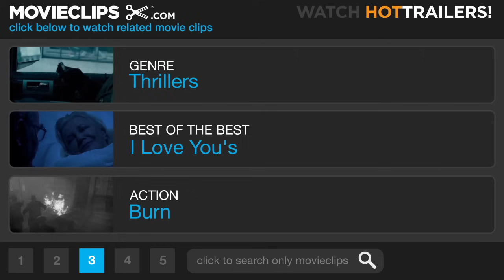Shutter Island (1/8) Movie CLIP - You Have to Let Me Go (2010) HD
CLIP DESCRIPTION:
Teddy (Leonardo Dicaprio) dreams of his wife, Dolores (Michelle Williams).

FILM DESCRIPTION:
Martin Scorsese and Leonardo DiCaprio team up for a fourth time for this adaptation of Shutter Island, a novel by Dennis Lehane (Mystic River). The film opens in 1954 as World War II veteran and current federal marshal Teddy Daniels (Leonardo DiCaprio) and his new partner, Chuck (Mark Ruffalo), ferry to Shutter Island, a water-bound mental hospital housing the criminally insane. They have been asked to investigate the disappearance of Rachel Solando (Emily Mortimer), a patient admitted to the asylum after she murdered her three children. As Teddy quizzes Dr. Cawley (Ben Kingsley), the head of the institution, he begins to suspect that the authorities in charge might not be giving him the whole truth, and that a terrible fate may befall all the patients in the spooky Ward C -- a unit devoted to the most heinous of the hospital's inmates. Complicating matters further, Teddy has a secret of his own -- the arsonist who murdered his wife is incarcerated on Shutter Island. Driven to confront his wife's killer, and stranded on the island because of a hurricane, Teddy must unravel the secrets of the eerie place before succumbing to his own madness. Max von Sydow, Emily Mortimer, Michelle Williams, Patricia Clarkson, and Jackie Earle Haley round out the supporting cast.

CREDITS:
TM & © Paramount (2010)
Cast: Leonardo DiCaprio, Michelle Williams
Director: Martin Scorsese
Producers: Chris Brigham, Brad Fischer, Amy Herman, Laeta Kalogridis, Dennis Lehane, Mike Medavoy, Arnold Messer, Gianni Nunnari, Louis Phillips, Joseph P. Reidy, Martin Scorsese, Emma Tillinger
Screenwriters: Laeta Kalogridis, Dennis Lehane